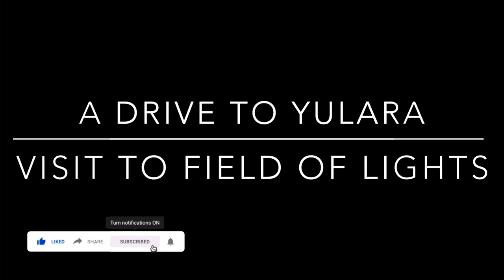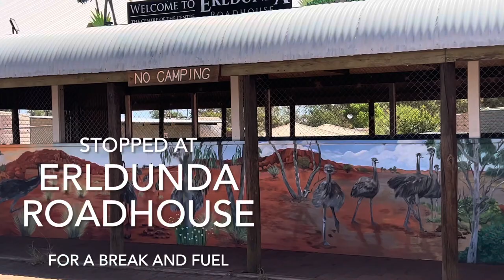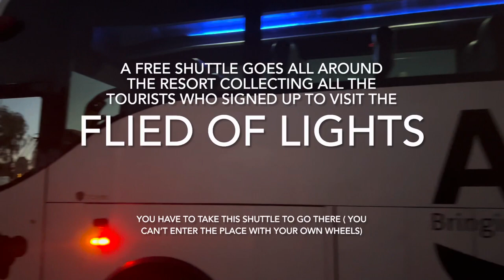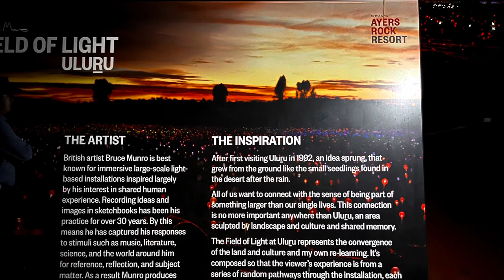Field of lights - Yulara